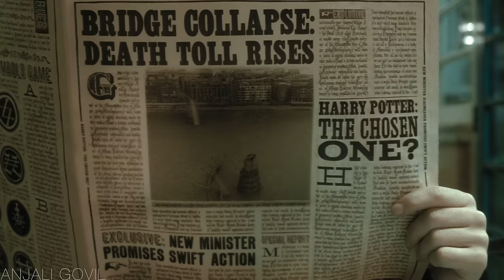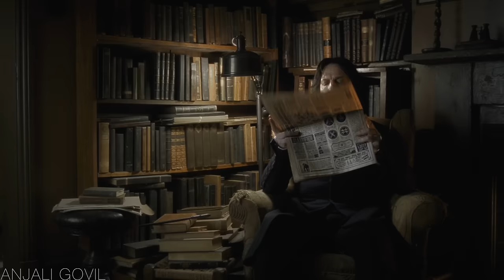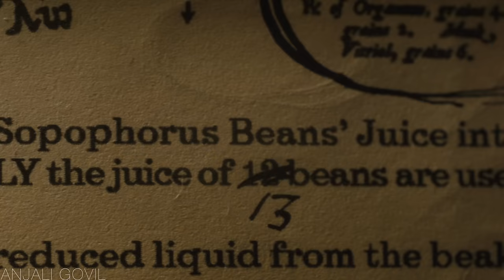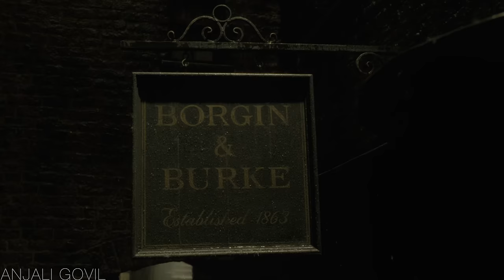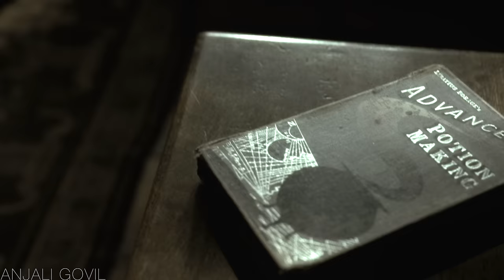Harry Potter and Half Blood Prince | Full Movie | Explained in Hindi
Harry Potter and half blood prince movie explained in hindi.